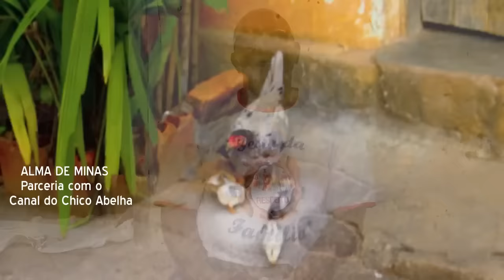JEQUITINHONHA - ALMA DE MINAS - CAPÍTULO 2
"Alma de Minas" é um projeto de documentário que resgata tradições e manifestações da Cultura Popular, produzido pelo músico e pesquisador Miltinho Edilberto. Neste primeiro episódio, um apanhado de "causos" sobre assombrações, filmado na cidade de Jequitinhonha MG.
Arquivos em VHS em memória dos entrevistados.